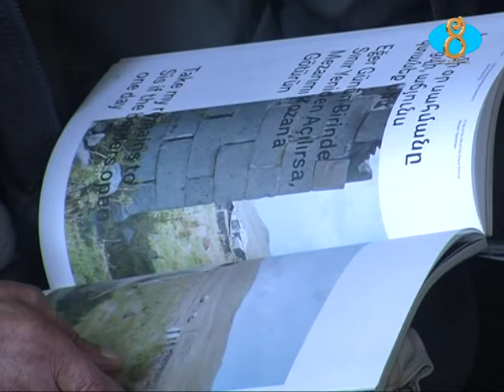Հայ Թուրքական հարաբերություների մասին ` գրքի շնորհանդես Նինոծմինդայում